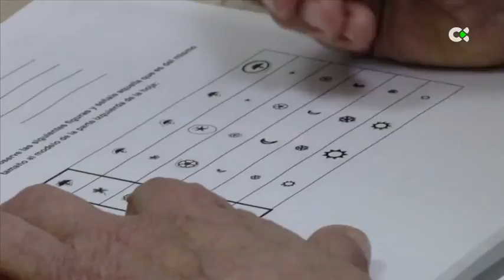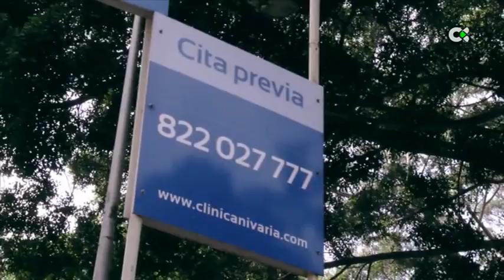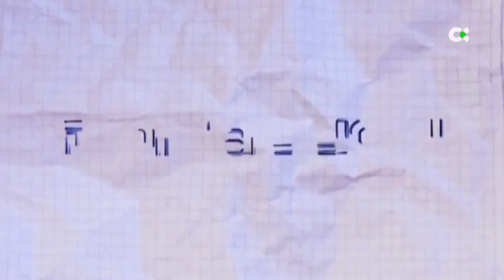Donacción | ep.04 - 03/11/19